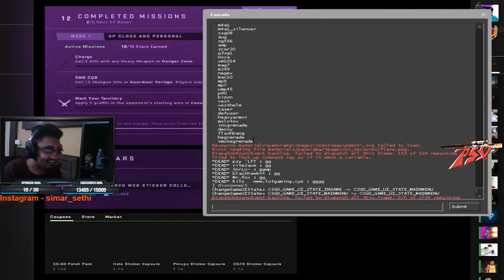Janta Curfew Tournament Highlights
We took an initiative for you guys, so you guys dont get bored and can enjoy some competitive counter strike.

My team won the tournament. 16-4 , 16-9 & 16-5

Special Mention - Ritesh 'RiTz' Shah for the idea!
2) Assassin 47 & Escudo for casting the tournament
3) LOT - for providing the server.

Props to all the players who participated